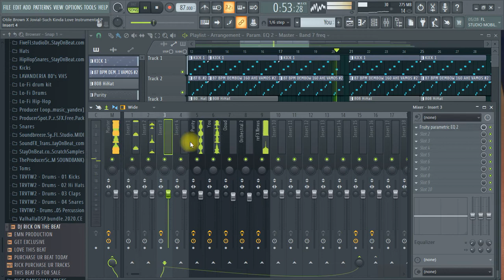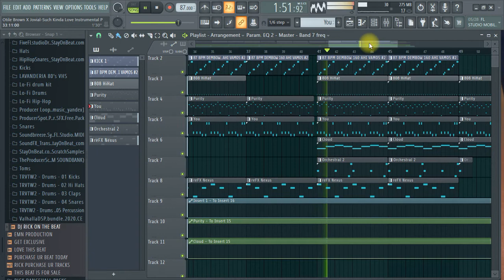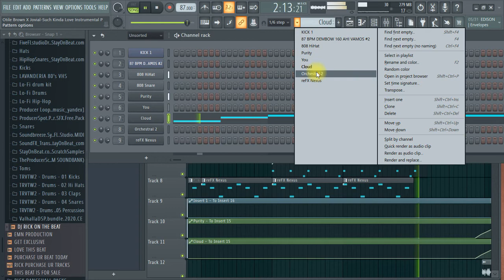Otile Brown X Jovial-Such Kinda Love Instrumental Prod By Dj Rick Beats